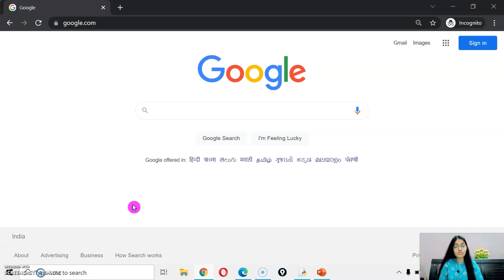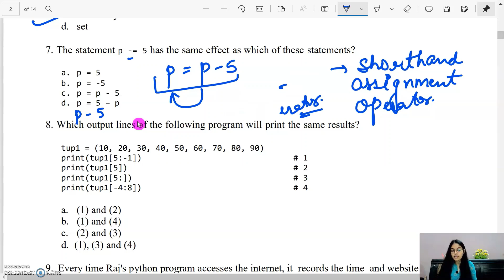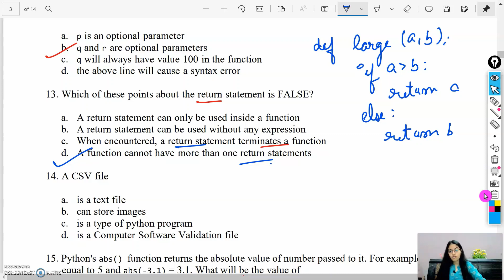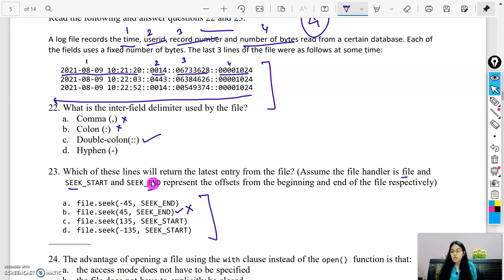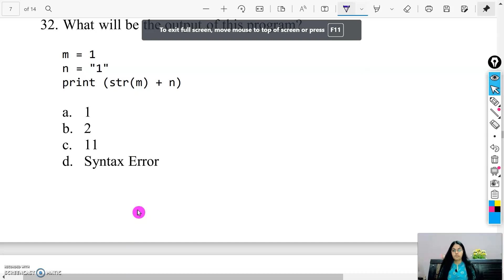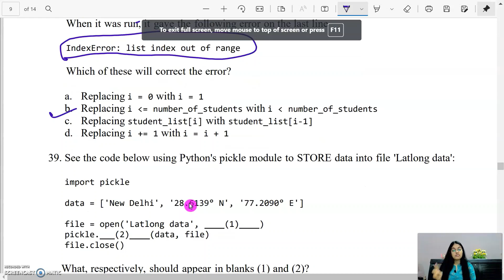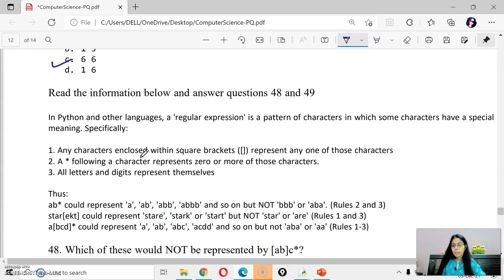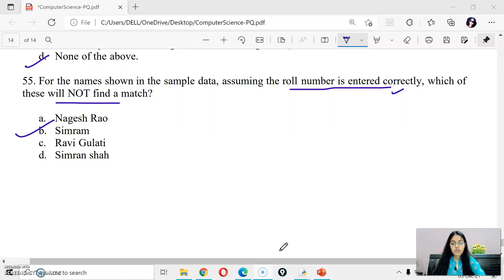Practice Questions by CBSE Class 12 Computer Science